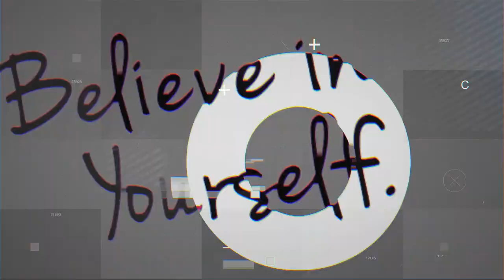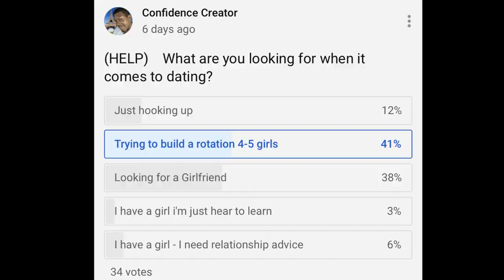StephisCold Admit He Has A Girlfriend (AND I FOUND HER 😳)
During the 4 Horsemen Live with ( Alpha Male Strategies, StephIsCold, Fitxfearless and MJ GetRight) StephisCold Reveals that he.

This video was not meant to be a diss at StephisCold having a girlfriend. I have one too the problem has always been the fact that in Mr. Confidence opinion Steph lacks the knowledge to teach men how to date women... This was discovered along time ago when stephiscold expose himself for paying for coaching calls with AMS.

There is no upcoming, fitxfearless exposed or mj getright exposed videos coming out simple because even though we disagree with some of the things they say it is our opinion based off of experience that these guys know what they are talking about. Stephiscold respect was destroyed after admitting he had a girl because he seemed the lease likely to have one. So if you want to find out about Stephiscold relationship I think he's coming out with a relationship channel lol. We're done reacting to stephiscold this one was just toooo easy. Next will focus on fitxfearless ex I found her to just kidding lol. But I did find mj getright ex I'll just save that for if anyone else claps back. Until then I'm done with the stephiscold reaction. Stay blessed